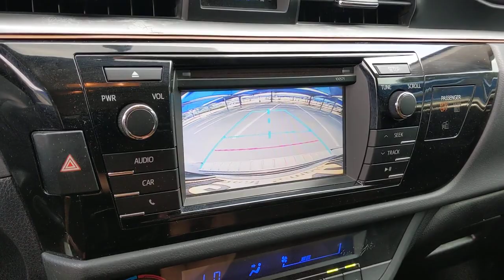2016 Toyota Corolla San Antonio, Austin, Houston, Boerne, Dallas, TX H220736C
Black Sand Pearl Used 2016 Toyota Corolla available in San Antonio, Texas at Gunn Honda. Servicing the Austin, Houston, Boerne, Dallas area.

Gunn Honda
14610 IH-10 W

LOW MILES, CLEAN LOCAL TRADE, ABS brakes, Electronic Stability Control, Exterior Parking Camera Rear, Heated door mirrors, Illuminated entry, Low tire pressure warning, Outside temperature display, Passenger vanity mirror, Power door mirrors, Radio: AM/FM/CD Player w/6.1 Touch Screen, Remote keyless entry, Telescoping steering wheel, Traction control.Gunn Honda Has Been Here for San Antonio Since 1976! Come See Us Today To Experience The Gunn Honda Difference For Yourself!Recent Arrival!Black 2016 Toyota Corolla LE LE 1.8L I4 DOHC Dual VVT-i 4-Speed Automatic